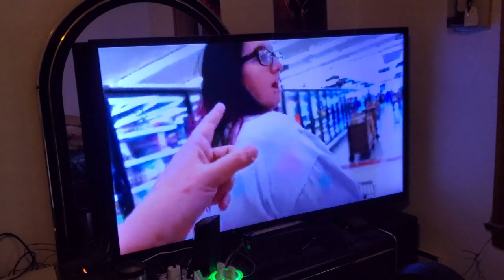HOW CAN I BE A TRUMP SUPPORTER WHEN I'M CANADIAN? | #180